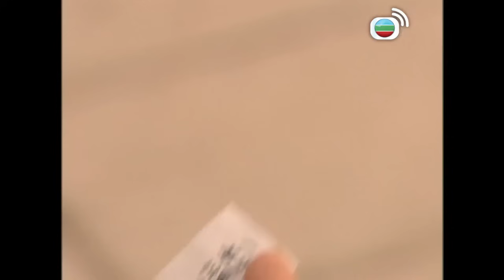鐵血保鏢｜阿爹放心，孩兒一定唔會負你所望！｜馬俊偉｜黎耀祥｜姚子羚｜黃智賢｜黎諾懿｜郭峰｜蔣志光